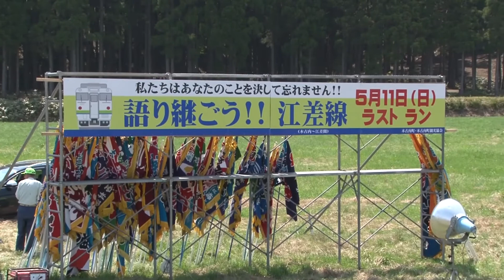【右側面展望】江差線最終日(8) 吉堀ー渡島鶴岡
2014年5月11日、江差線（江差ー木古内間）
営業最終日始発の125Dから見た、
右側面展望ビデオです。